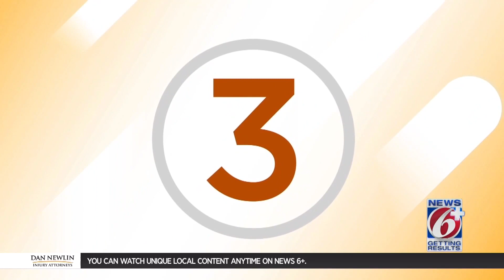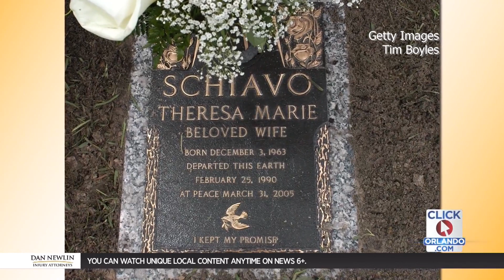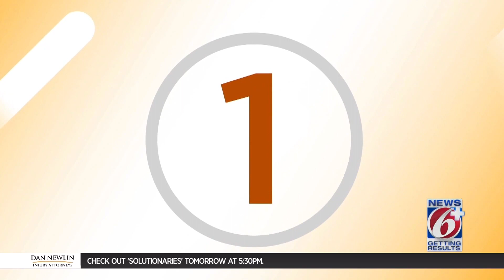Florida's Fourth Estate: Daddy-daughter duo strike gold on Florida coastline (11/28/2022)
Hurricane Nicole devastated parts of Florida’s coastline, but it also churned up the sea and spit out long-lost treasure.